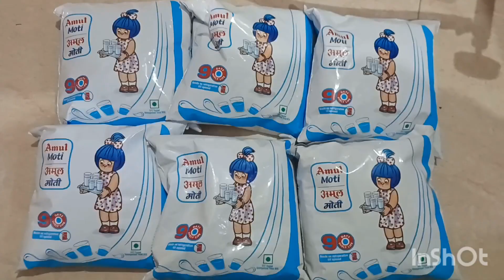easy kheer recipe || odia style kheer